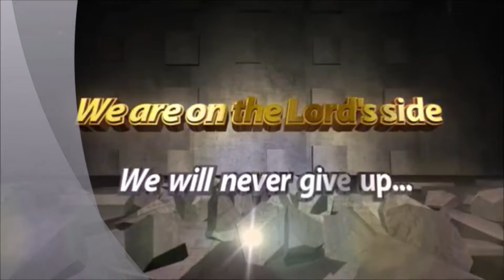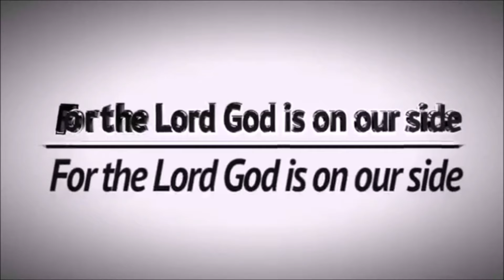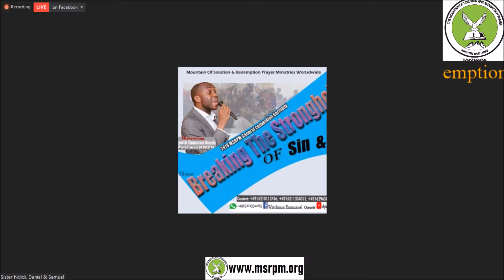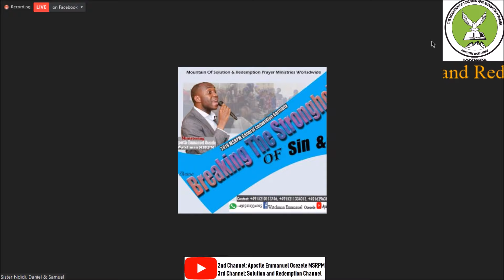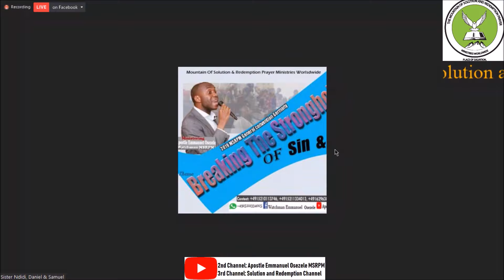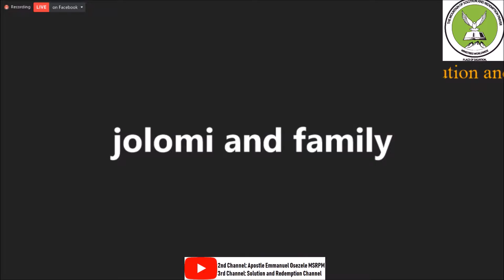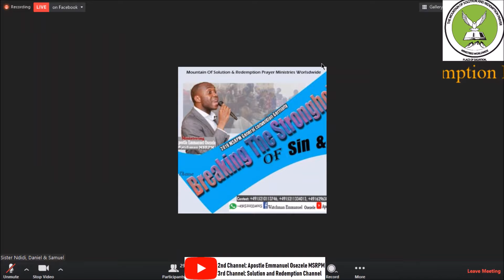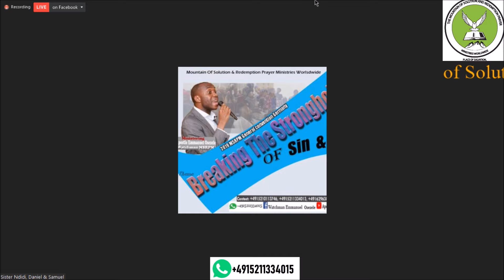What Is The Purpose of My Creation?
MSRPM SERVICE COMPLETE TIME TABLE:

Time Zone: Germany (GMT +MSRPM SERVICE COMPLETE TIME 02:00) Berlin,

Monday:
6:00AM – Intercessory Prayers for Children

Tuesday
6:00AM – Holy Ghost Hour

Wednesday
6:00AM – Holy Ghost Hour
11:00AM – Second Session of Praying and Fasting Session
3:00PM – Holy Communion Session

Thursday
6:00AM – Intercessory Prayers for Families and Marriages
9:00PM – Bible Study

Friday
6:00AM – Holy Ghost Hour
11:00AM – Second Session of Praying and Fasting Session
3:00PM – Holy Communion Session

Saturday
6:00AM – Intercessory Prayers for Children
11:00AM – Children Service

Sunday
6:00AM – Holy Ghost Hour
11:00AM – Sunday Dynamic Service
9:00PM – Testimony and Thanksgiving Night.

Additional Meetings:

12AM- 12 midnight CET Every last Monday of the month, Dry Fasting and Prayer:

12 Midnight CET, Watch and pray / Anointing Service. Every last Fridays of the month.

9PM CET, Holy communion service, Every First Mondays of the month

10PM CET, Every last Wednesday of the month, Intercessory prayer for the fallen Churches and brethren.
(TO SUPPORT THE ORPHANAGE PROJECT)
BANK ACCOUNT:

ACCOUNT NAME: MOUNTAIN OF SOLUTION AND REDEMPTION PRAYER MINISTRY
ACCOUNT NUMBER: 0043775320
BANK NAME: UNION BANK NIGERIA PLC
SWIFT CODE: UBNINGLA

Account Name: MOUNTAIN OF SOLUTION AND REDEMPTION PRAYER.
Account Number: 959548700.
Bank Code:  60010070.
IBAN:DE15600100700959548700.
BIC: PBNKDEFF.
Bank Name: POST BANK.